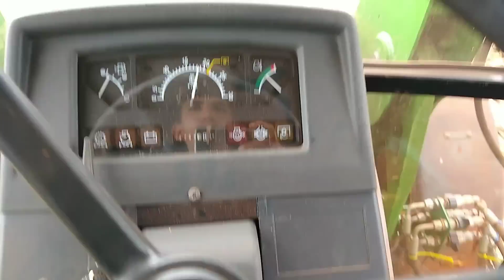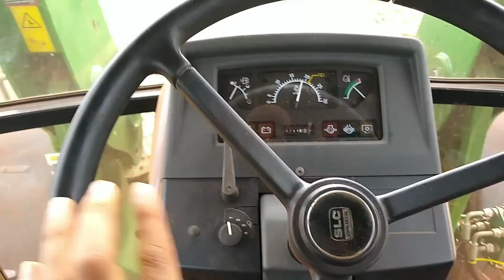NIVELANDO AVEIA!!! *john deere 7500, niveladora 44 disco* EP 48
Facebook... Paulo Otavio Da Vale

Pagina da Fazenda no Facebook. Fazenda São Roque-PR

    Editores de Video

Android. PowerDirector

 Pc...Sony Vegas Pro 13

      Editor de Foto

     Pc: PSCS6

     Gravador

Pc: Flaps